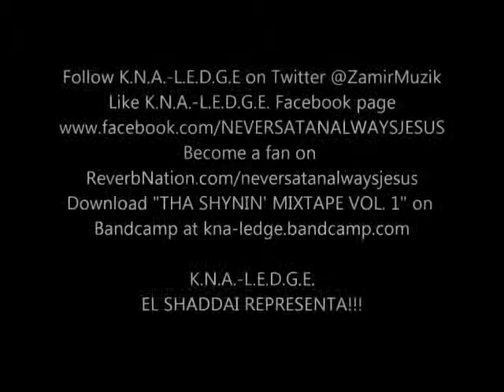K.N.A.-L.E.D.G.E. Performs Thorough-bredz at the 2006 Gospel Hip-Hop Showcase Awards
K.N.A.-L.E.D.G.E. performing at the 2006 Gospel Hip-Hop Showcase Awards presented by Spirit of Truth with Pastor Rico Sharp.